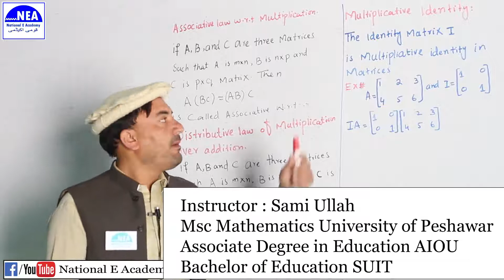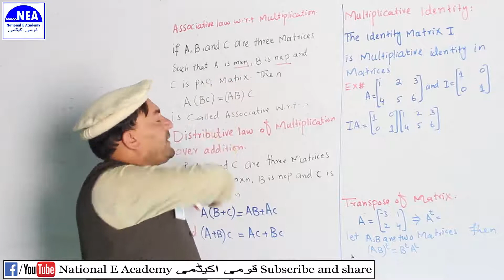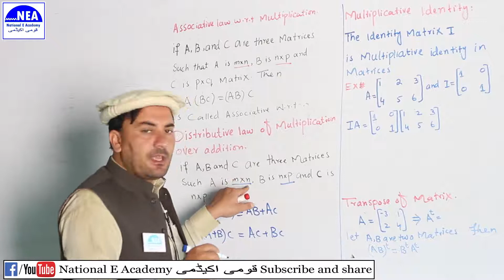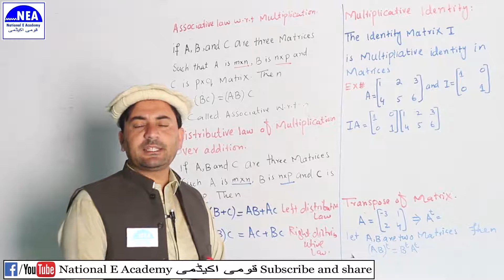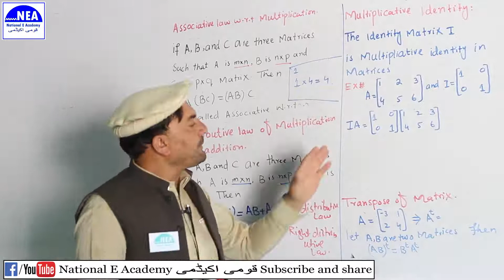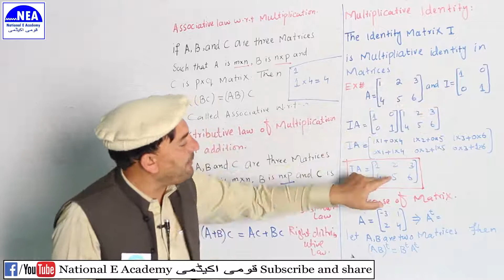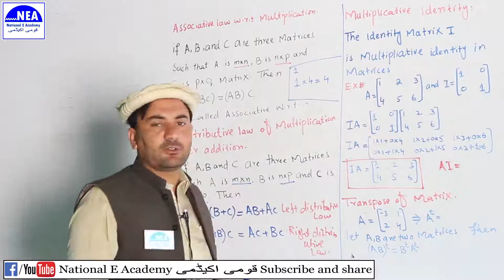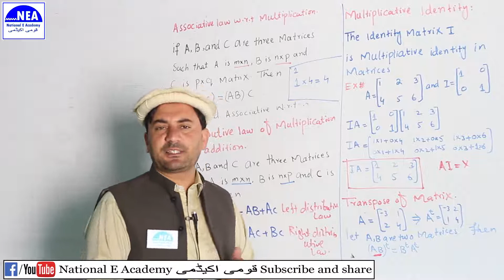Properties Of Multiplication Of Matrices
math 9th chapter 2 Properties Of Multiplication Of Matrices